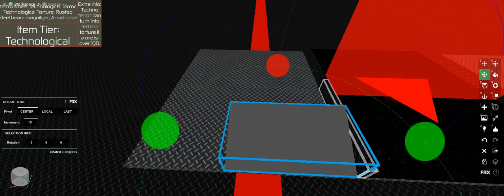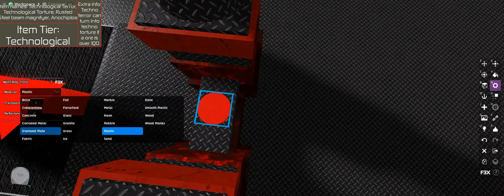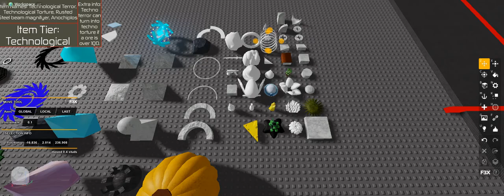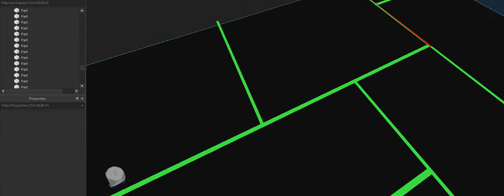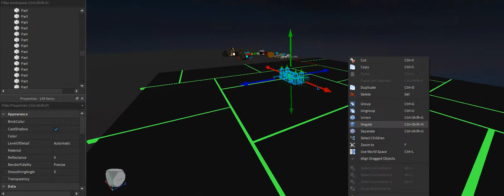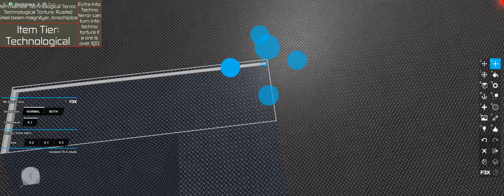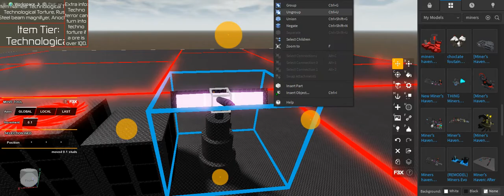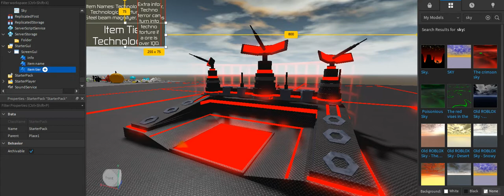astral industries speed build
watch my VIDEOPS my dream is to get atleast 30 views for each video but why are you reading this description??? i should be putting this in my description but im not lol